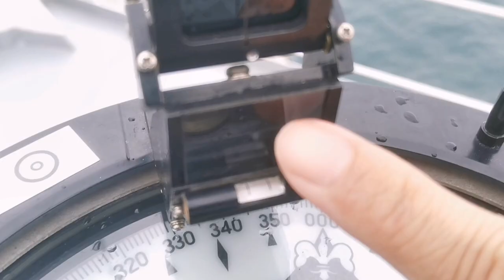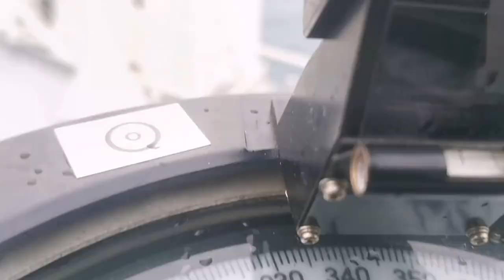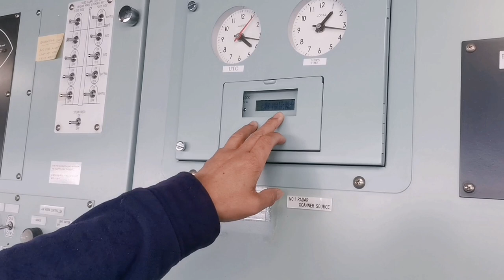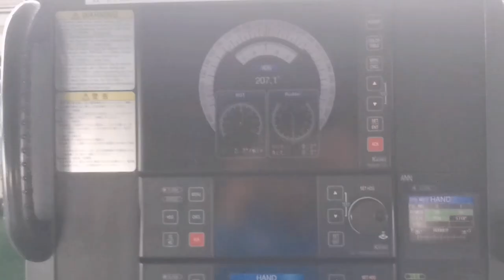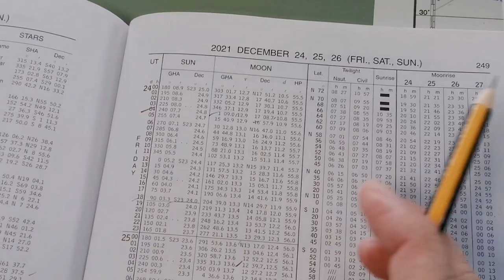Getting GYRO Error on board Tutorial Part I